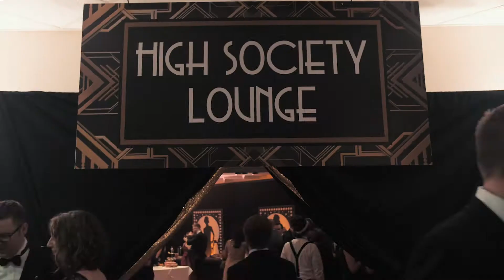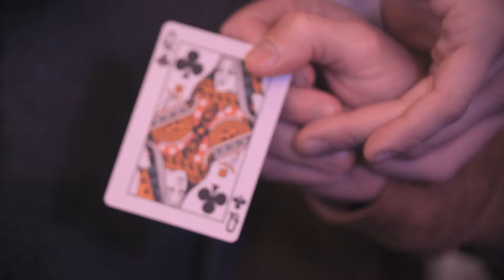Private Christmas Party Night